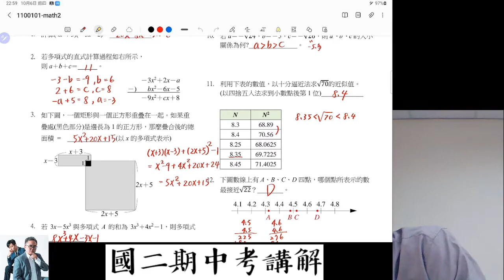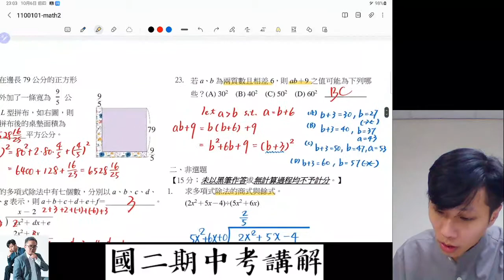居仁國二 110-1-1